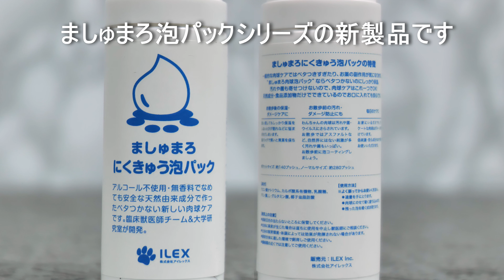新発売「ましゅまろ にくきゅう泡パック」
新発売ILEXさんの「ましゅまろ にくきゅう泡パック」

●たっぷり使えるノーマルサイズ
100ml (約280プッシュ)
●持ち運びに便利なポケットサイズ
50ml (約140プッシュ)

ましゅまろ にくきゅう泡パックの特徴
一般的な肉球ケアではベタつきすぎたり、お薬の副作用が気になります。
”マシュマロ肉球泡パック”ならベタつかないのにしっかり保湿。
汚れや菌も寄せつけないので、肉球ケアはこれ一つでOK!
天然成分・食品添加物だけでできているのでお口に入れても安心です。

お散歩後の保湿・ダメージケアに
洗い流してもしっかり保湿をしないと
ひび割れなどに悩まされてしまいます。
泡パックで潤いと清潔を保ちます。

お散歩前の汚れ・ダメージ防止にも
わんちゃんの肉球は汚れや菌・ウイルスにさらされています。
お散歩ではアスファルトなど、自然界にはない刺激が多く
汚れや菌もいっぱい。
お散歩前に泡コーティングしましょう。

毎日のケアに
お家にいるだけでも、デリケートな肉球は
ダメージを受けています。
低刺激・安心成分なので毎日お使いいただけます。

ポケットサイズ：約140プッシュ
ノーマルサイズ：約280プッシュ

【成分】クエン酸ナトリウム、カルボ酸系有機物、
乳酸糖、アミノ酸、グルタミン酸、椰子油脂肪酸

【使用方法】※よく振ってからお使いください。
・適量を手にとります。
・肉球にのせて軽く塗り込みます。
・残った泡を軽く拭き取ります。